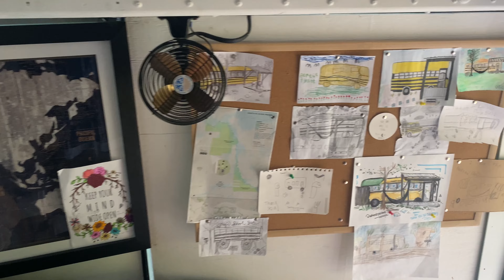Schoolie Glamping in Alachua, Florida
Come With the Reedy’s To a Schoolie in Alachua, Florida.

Come With the Reedy’s as we start our Summer vacation in a Schoolie in Alachua, FL. We are only staying here for 2 nights.

If you like our channel and want to support us, check out our Etsy store: